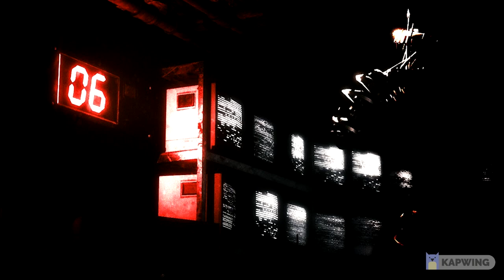The Joy of Creation: Story Mode - Basement Floor 5 Jingle